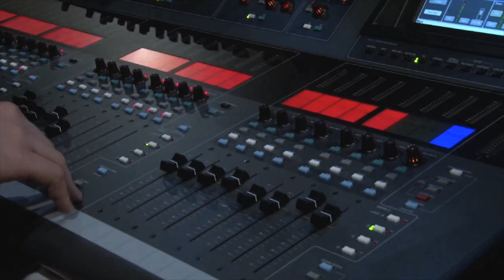ICF München Weihnachten 2011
5 Wochen - 5 Specials. Von Gospelkonzert über Tanz und Theater bis zu multikreativen Gottesdiensten. Sie dabei!